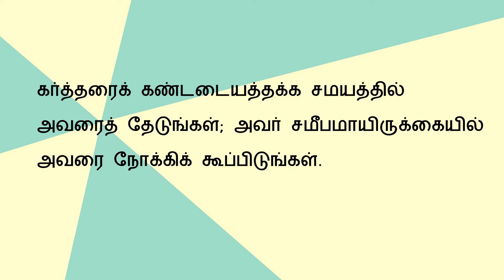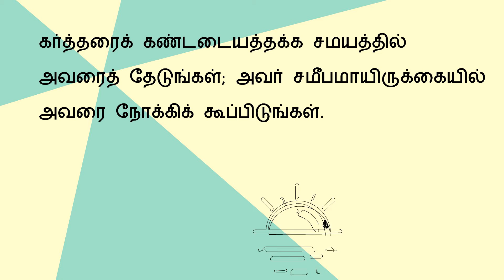இன்றைய வசனம் (16-12-2020) | Bible Verse For Today in Tamil | Today Bible Words in Tamil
Today bible verse in Tamil (இன்றையவசனம்) is about seeking God at the right time.

Watch this bible verse for today in Tamil and English, You will know the importance of seeking God.

'Indraya Bible Vasanam' in Tamil reminds you that God expects you to seek him at the perfect time.

Like todayvasanam, you will get more such amazing tamilbibleverses for better living.